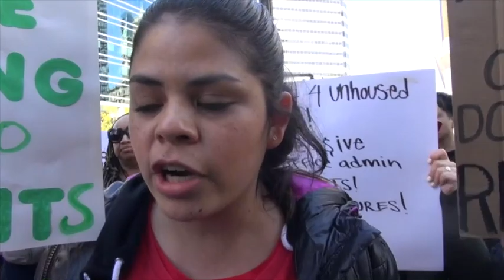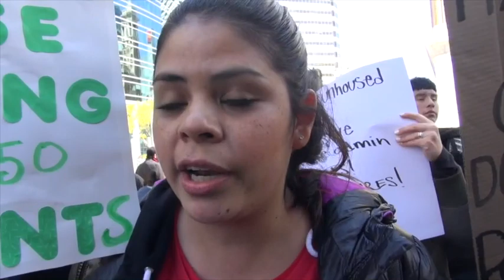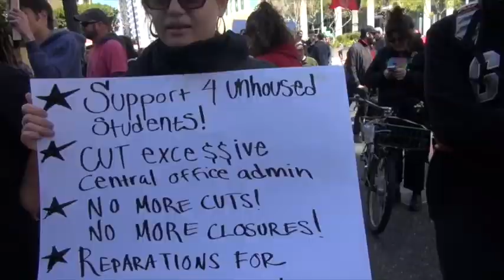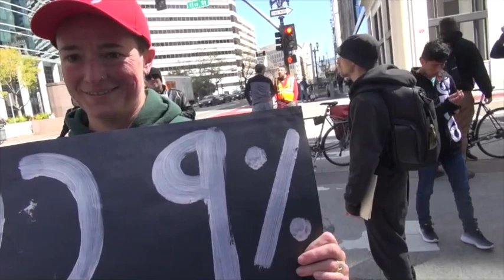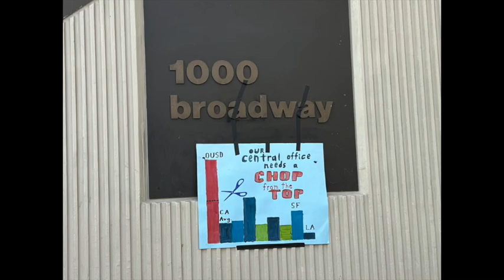We've Had Enough! OEA Teachers Wildcat In Fight For Public Education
Hundreds of Oakland OEA teachers, parents and trade unionists rallied in Oakland on March 24, 2023 and the teachers walked off the job to fight to protect public education.
They talked about the cutbacks, low wages and stress driving teachers out of the district. They also reported that the district management is engaged in a union busting campaign to pit unions against each other.
Additional Media:
No Excuses Schools: Bad Theory Created KIPP by Amateurs &  Backed By SF Billionaire GAP A’s Fisher Family
STOP FCMAT Attack On Oakland Public Schools! OEA, Community & Pols Oppose $90 M In Cuts By Thurmond
Oakland ILWU & OEA, Students & Community Rally To Stop Privatization & Union Busting From The Port To The Schools!
No Public Money For GAP/A's Billionaire Owner John Fisher' Stadium! ILWU Members & Community Rally & Speak Out